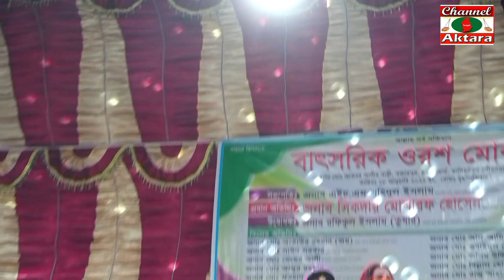জন্মের এতিম বানাইয়া গেল, মফিজের শহীদ কারবালা যাত্রা গান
Channel Aktara,চ্যানেল একতারা,কুতুবপুর বাজার
গানঃ
কভার. শিল্পীঃ
কথা ও সুরঃ
পরিচালনাযঃ শামীম আলমামুন
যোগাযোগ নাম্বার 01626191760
পরিবেশনায়ঃ channel aktara(চ্যানেল একতারা)
চ্যানেলএকতারা বাংলার ঐতিহ্যের কথা বলে।
 আমরা সব সময় আপনাদের আনন্দের সাগরে ভাসিয়ে রাখতে চেষ্টা করি।
আমাদের সাথে যোগাযোগের ঠিকানা, সখিপুর, টাংগাইল, ঢাকা বাংলাদেশ
The channel speaks of the Bengali tradition.
 We always try to float in the sea of ​​your happiness.